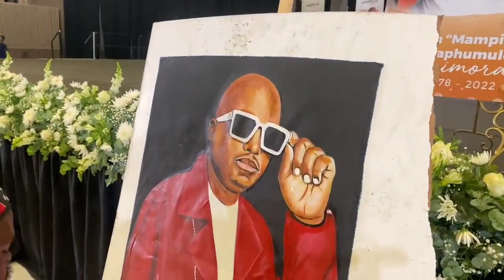Rasta edweba uMampintsha